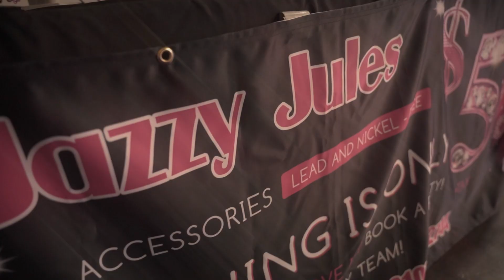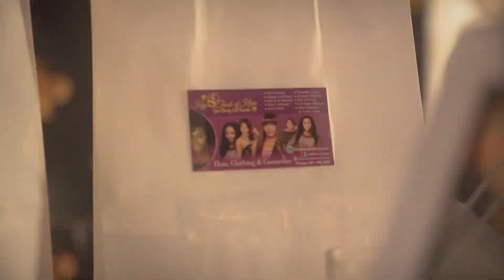Kay's Hair Show Event 2023 SA TX